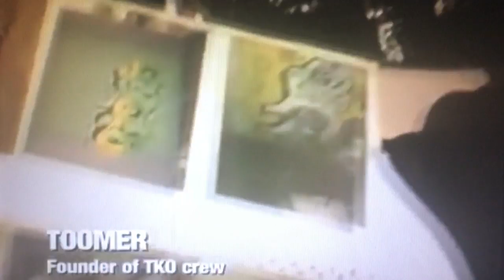Build Unity Empower Knowledge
This video is about Jovanny's Digital Story 1